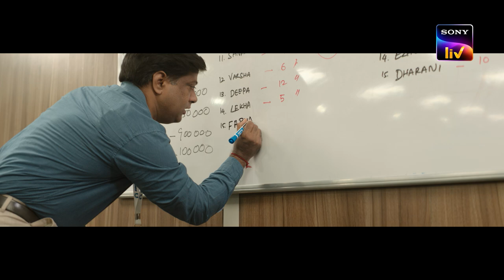Farhana Official Trailer | Aishwarya Rajesh, Selvaraghavan | Justin | Nelson | Streaming from JULY 7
Here's the Farhana Trailer

Streaming from JULY 7 on SONY LIV

Cast & Crew:
Cast: Aishwarya Rajesh, Selvaraghavan, Aishwarya Dutta, Jithan Ramesh, Anumol
Story & Direction : Nelson Venkatesan
Production House: Dream Warrior Pictures
Producers: S R Prakash Babu, S R Prabu
Executive Producer: Aravendraj Baskaran
Creative Producer: Thangaprabaharan R
Screenplay - Nelson Venkatesan, Sankar Dass & Ranjith Ravindran
Dialogues :  Manushyaputhiran, Nelson Venkatesan & Shankar Dass
DOP: Gokul Benoy
Editor: VJ Sabu Joseph
Art Director : Siva Shankar
Production Executive: S.M. Sirajudeen, Rajaraman
Stylist: Navadevi Rajkumar
Costumes: P Selvam
Makeup: Gows Mohideen
Lyricists: Yuga Bharathi, Uma Devi
Sound Mixing: Tapas Nayak
VFX: PaperPlaneTV
DI : KnacK Studios
SFX: Pratap
Publicity Designs: Sivakumar S (SIVADIGITALART)
Stills: RS Raja
Marketing & Promotions: Esakki Muthu
EP Associate: Sathappa S, Allaudin Hussain
PRO: Johnson